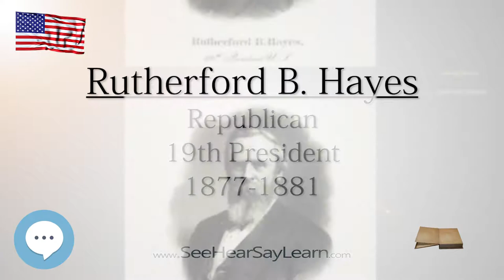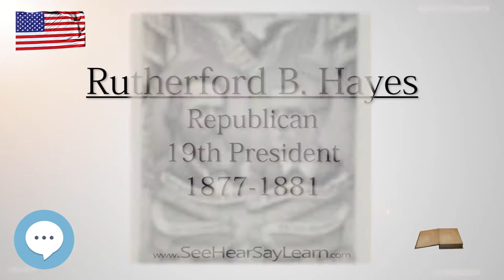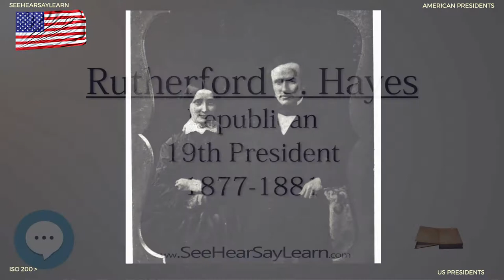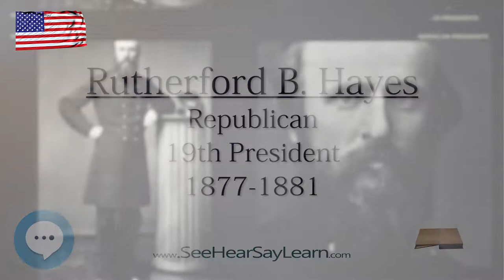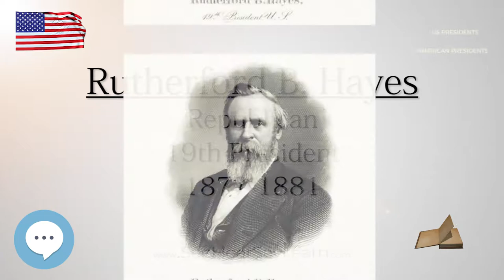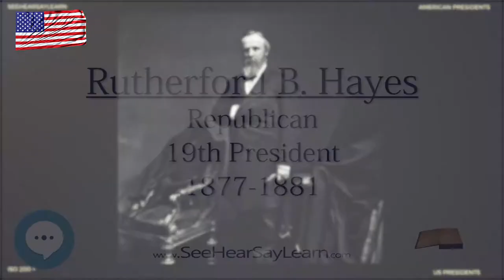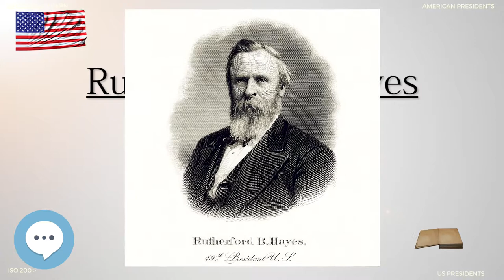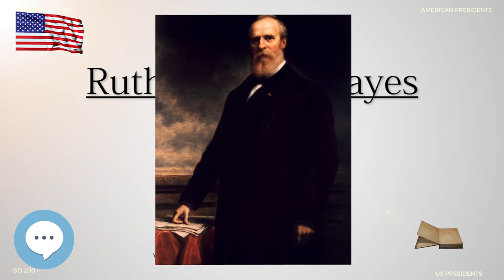Rutherford B Hayes - The 19th President of the United States - ETYNTK ❤️👤🔊✅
This video series is something special. We're fully delving into all things everything and all things about the history of the Rutherford B Hayes!!!